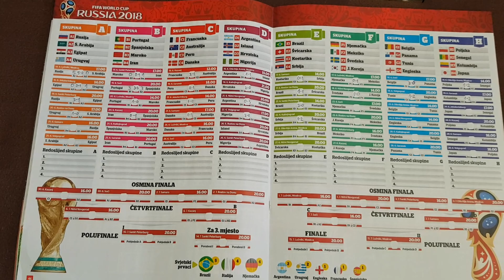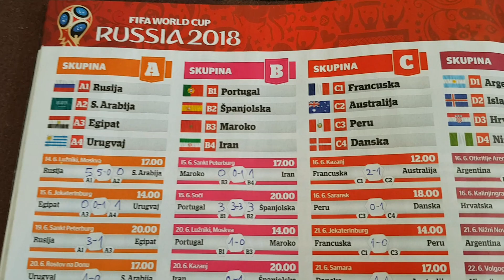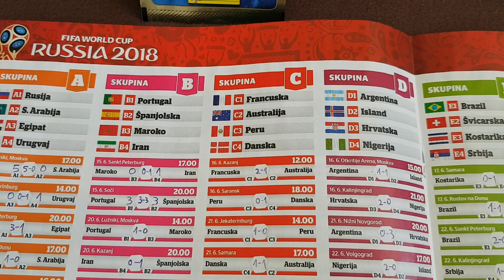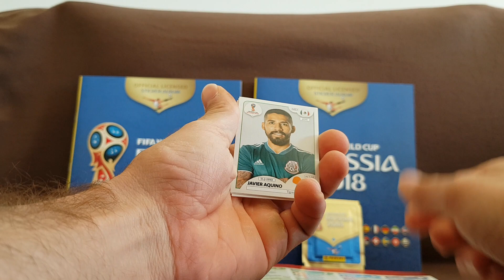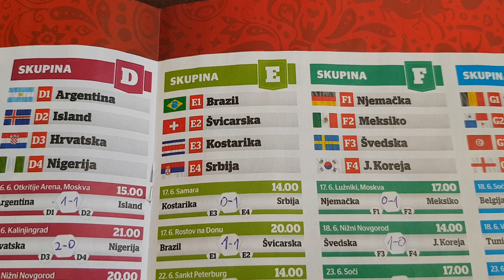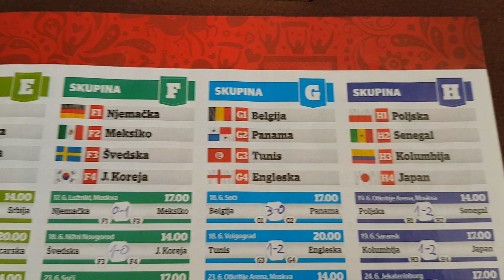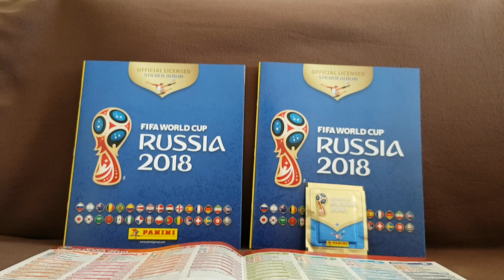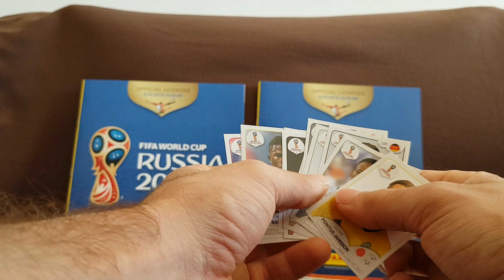Svjetsko prvenstvo Rusija 2018 - analiza 1. kola i otvaranje kesica 😀👍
Ćao ekipa, evo nas ponovno u novom videu 😀

Svjetsko prvenstvo napokon je počelo, odigrani su susreti prvog kola, a ja vam donosim pregled i analizu tih susreta.

Koja vam je utakmica prvog kola bila najbolja? Koja ekipa po vašem mišljenju igra najbolje za sada? Napišite u komentarima 👇